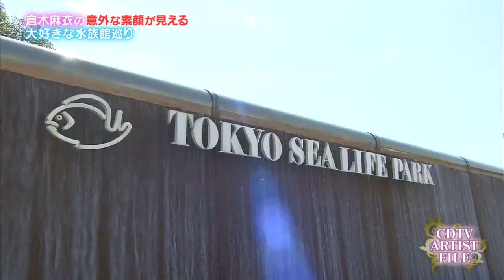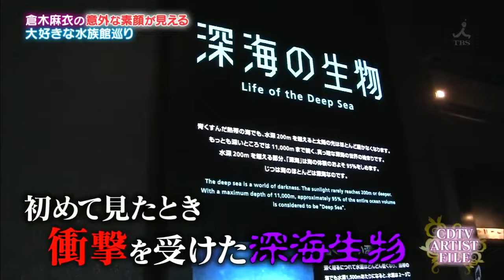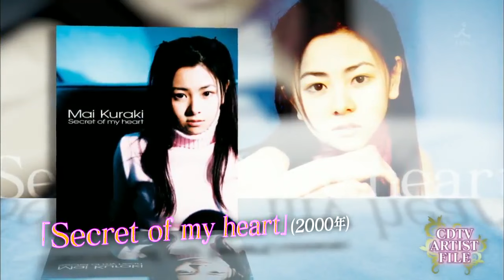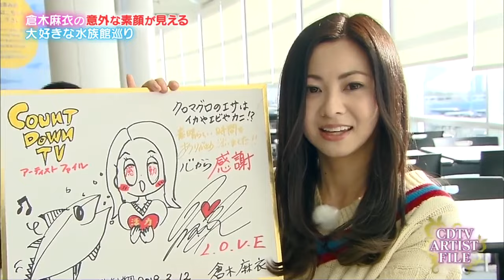くらきまい 倉木麻衣